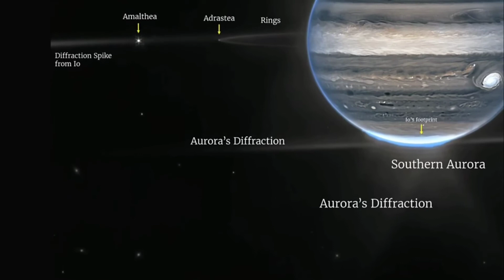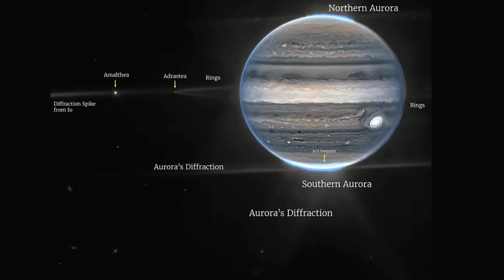Las psicodélicas imágenes de Júpiter proporcionadas por el telescopio espacial James Webb.